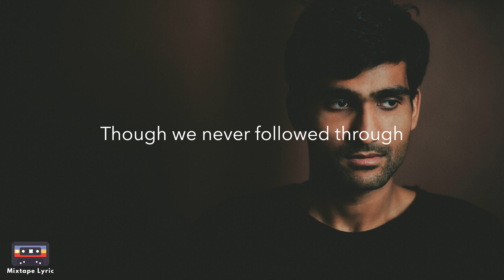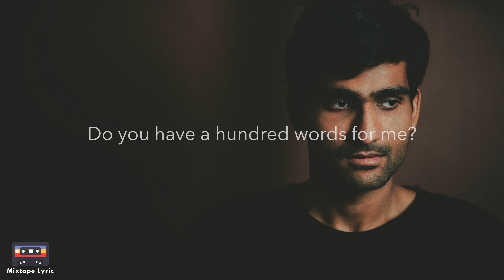100 Words - Prateek Kuhad (Lyrics)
100 Words - Prateek Kuhad (Lyrics)